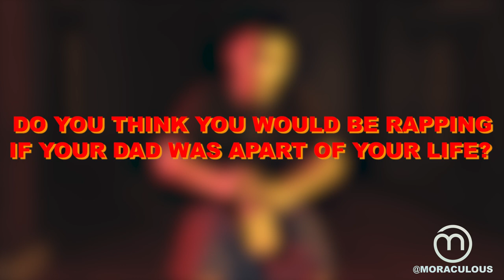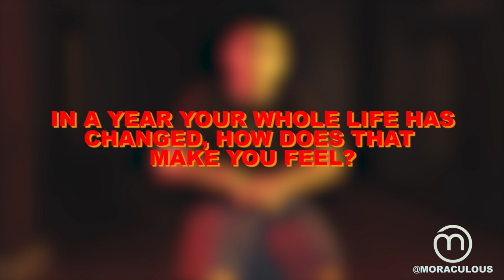$uede Interview | Signing to Atlantic Records, Kodak Black Comparison, & Turning Himself In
Money Sign Suede Interview | Signing to Atlantic Records, Kodak Black Comparison, & Turning Himself

Check Out $uede -

$uede music video -

If you want to watch another Money sign suede interview check out -

Follow Kevin Mora On Social Media!